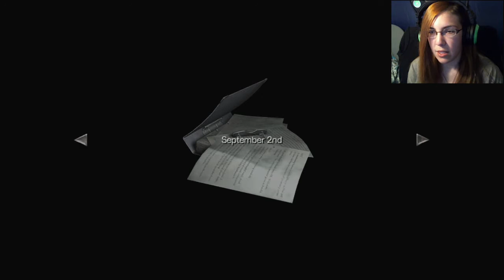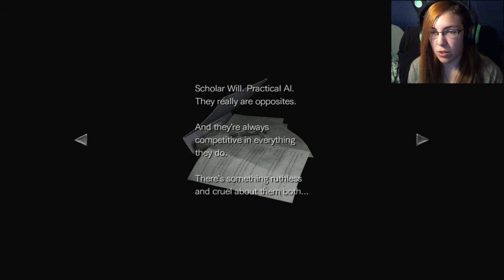KatFTWynn: Resident Evil 0 HD Remaster ~Part 7~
GIANT CENTIPEDE, FIRE KEY, IRON NEEDLE, AND WINGSSSS~

-Xyz99ism
-Gamelun1
-Luna Patrice Saxton
-Matt Buckley
-John Wolfe
-Grev

Intro animation created by Snuffles! :D